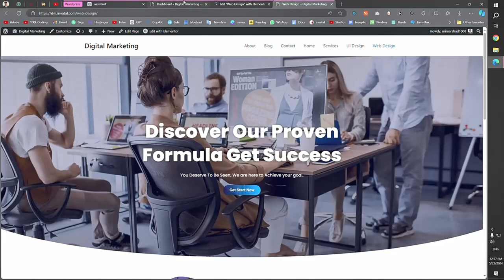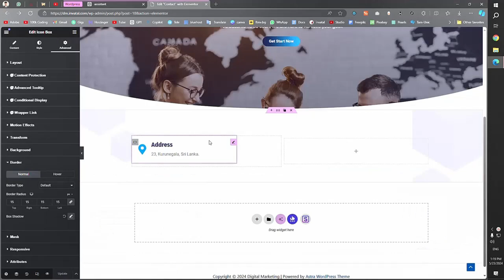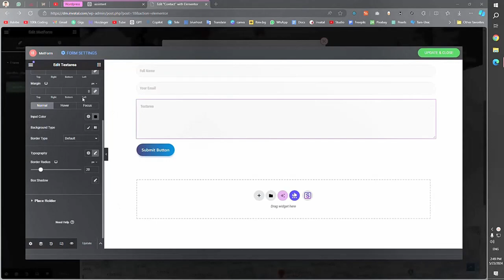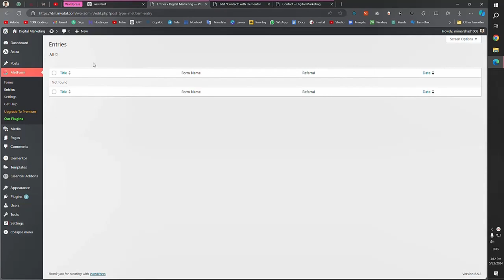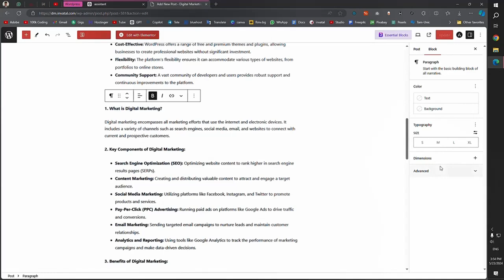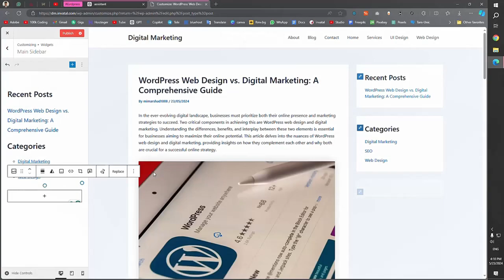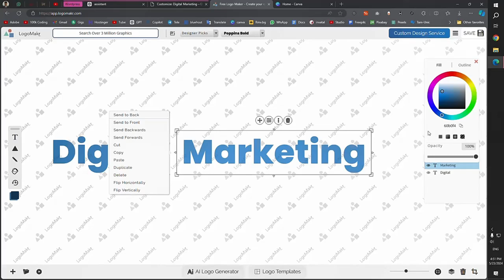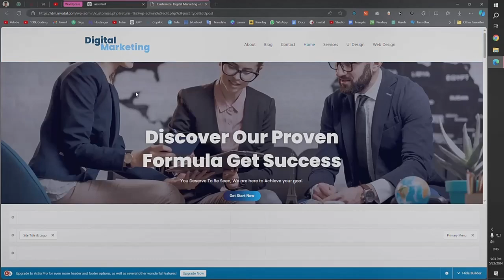#10 WordPress Customizations Tutorial for Any Website in Tamil invatal Learn WordPress In Tamil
WordPress Customizations for Any Website Tutorial in Tamil

Welcome to INVATAL! In this beginner-friendly tutorial, we focus on the basic customizations of a WordPress website, tailored specifically for Tamil-speaking users. Whether you're just starting out or looking to refine your WordPress skills, this video will guide you through essential customizations to make your website unique and professional.

What You Will Learn:
- **Introduction to WordPress Customizations:** Understand the importance and basics of customizing your WordPress site.
- **Theme Customizations:** Learn how to choose, install, and customize themes to give your website a personalized look.
- **Favicon and Logo Creation:** Step-by-step guide to creating and adding a favicon and a website logo.
- **Menu Customizations:** Detailed instructions on setting up and customizing your website’s menu for better navigation.
- **Sidebar Customizations:** Learn how to add and customize sidebars to enhance your website's layout and functionality.
- **Widget Management:** Discover how to use widgets effectively to add extra features to your site.
- **Basic CSS Tweaks:** Introduction to basic CSS changes to further personalize your website’s appearance.
- **Optimizing for Performance:** Tips on how to keep your website running smoothly and efficiently.

Why Choose INVATAL for Your WordPress Tutorials?
At INVATAL, we specialize in providing high-quality, easy-to-follow tutorials tailored to the Tamil-speaking community. Our goal is to help you unlock the full potential of WordPress, whether you're creating a personal blog, a business website, or an e-commerce platform.

- WordPress customization tutorial in Tamil
- WordPress theme customization Tamil
- Tamil WordPress plugin tutorial
- Custom WordPress website Tamil
- WordPress layout customization Tamil
- WordPress CSS editing tutorial Tamil
- WordPress SEO tutorial Tamil
- WordPress mobile responsiveness Tamil
- WordPress security tips for Tamil
- Best WordPress plugins in Tamil
- WordPress basic customization Tamil
- How to add a favicon in WordPress Tamil
- WordPress logo creation tutorial Tamil
- WordPress menu setup in Tamil
- Customizing WordPress sidebar Tamil
- Beginner WordPress tutorial in Tamil
- WordPress widgets tutorial Tamil
- Basic WordPress design tweaks Tamil
- WordPress site optimization Tamil

Join us in this detailed tutorial and take your WordPress website to the next level with INVATAL!